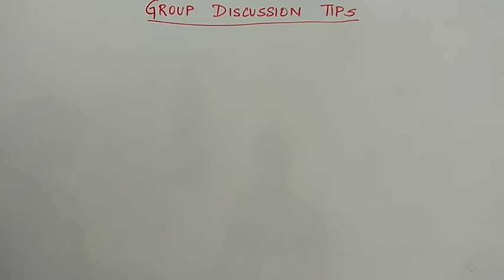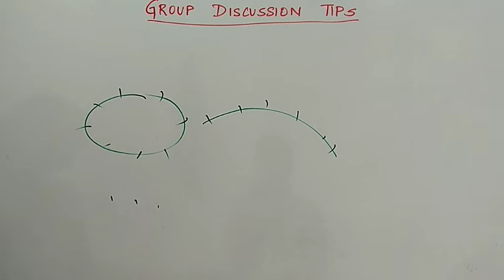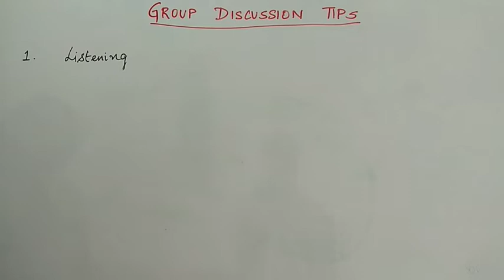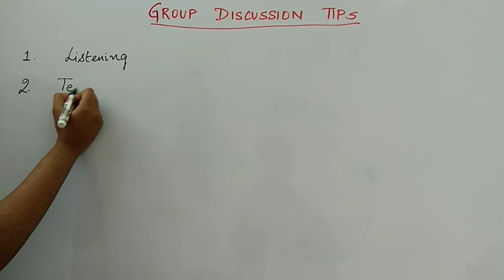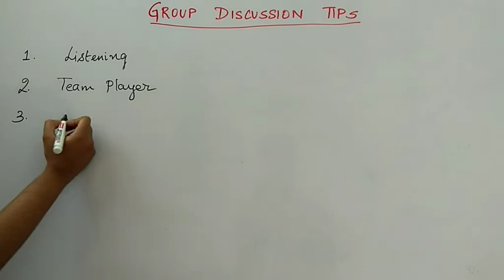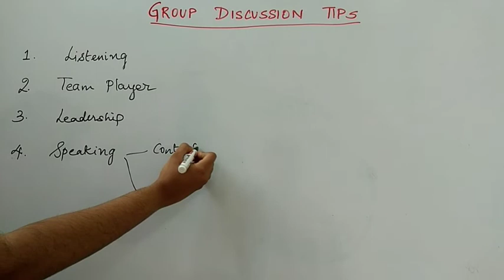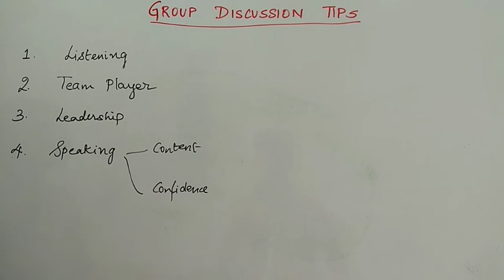How to face Group Discussion in Tamil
GD in Tamil
GD tips in Tamil
Group Discussion tips in Tamil
How to face GD in Tamil
How to clear GD in Tamil
How to perform well in GD in Tamil
How to do well in GD in Tamil
How to score more in GD Tamil
SBI PO GD Tips